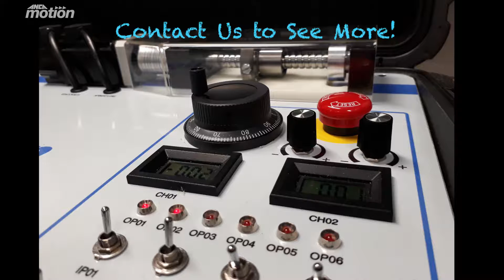Introducing ANCA Motion's AMD2000 Demonstration & Training Kit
ANCA Motion has designed and developed and demonstration and training kit for our AMD2000 servo control.

This portable, compact and lightweight case is being distributed to our global sales staff to help demonstrate the advantages of our AMD2000 servo drives.

The case includes a fully functional AMD2000 servo control system with state-of-the-art technology, suitable for both straightforward and complex applications alike. Motion limits for acceleration, velocity and position can be pre-programmed to allow simple point-to-point moves to be triggered. The EtherCAT® field bus allows multiple AMD2000 drives to be linked and run as a synchronised multi-axis machine. The case also includes complete S.T.O safety functionality which all our drives are certified to.